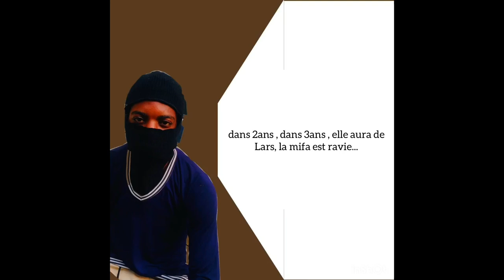MÏČRÏ -Fort (Paroles)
MÏČRÏ